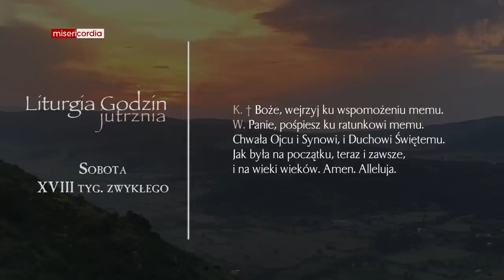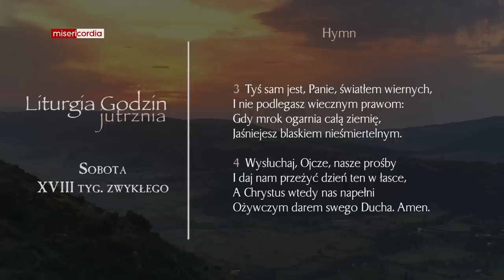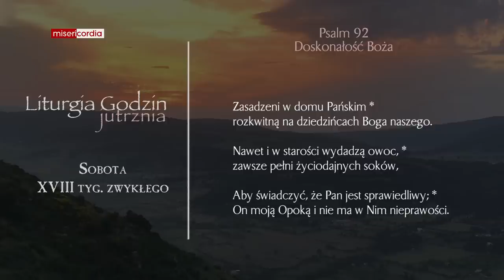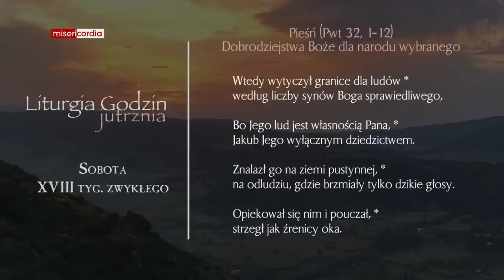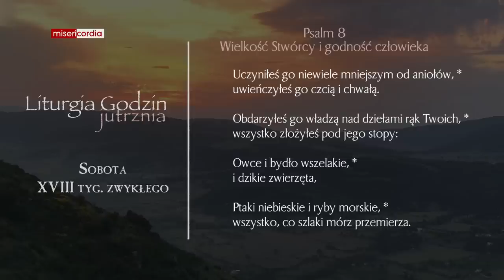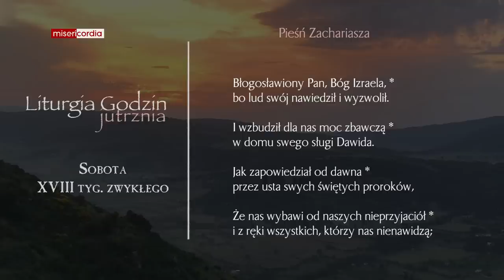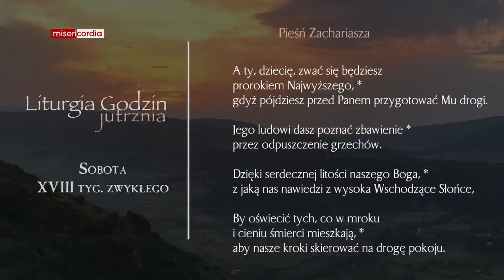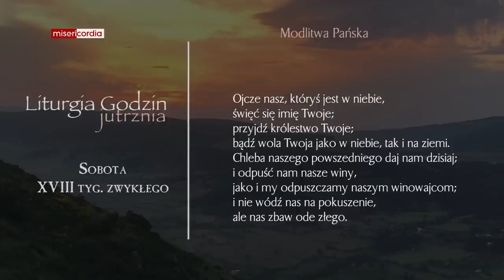Liturgia Godzin | Jutrznia | Sobota, XVIII tyg. zwykłego